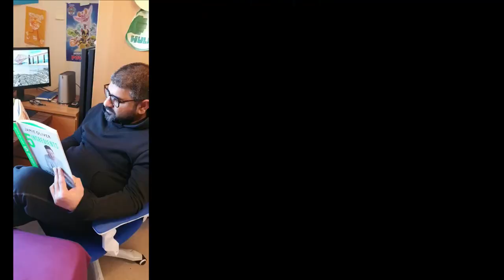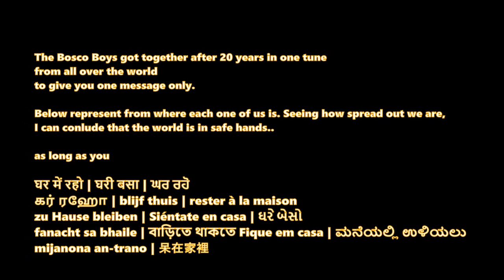NO CORONA - DON BOSCO HIGH SCHOOL (Borivli, Mumbai - India) Batch of 2000 - 20 years later in 2020!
BOSCO BOYS are known to for their three C's

- Courtesy
- Competition
- Creativeness
- Chool

Before I talk about the mathematical gaff I made above let me start with the first three. These are part and parcel of our DNA, ingrained into us by our teachers, friends, and parents. Yes in that order. We spent 8 hours a day, 5 days a week, 365 days in a year surrounded by these 'influencers' for close to 16 years of our lives.

How? Ok. We prayed together at the start of the day, we studied together, we quarreled together, we fought together, we fought with each other, we fought for each other, sometimes we liked the same girl (or girls at that age), we pranked our teachers together, we sang birthday songs together, we ate together, we drank lined up and drank Energee together,
bloody 'ell probably even shat our pants together when Father Principal made the rounds during our banishment from class.. the key message being, we were in it together. Each of us played some influential role that has shaped our lives as adults, sons, boyfriends, husbands, fathers, and finally as adults. That's the power of together!

Now the 4th C - this is the kind of C that makes life interesting, fun, awesome and something to look forward to. So we're in this situation together, use the first three Cs -

- Courteous to everyone who is doing everything in their power to make YOUR lockdown life easier. Doctors, nurses, ward boys/ladies, police, cleaners, volunteers. This list is short..
- Competitive in everything you do, working out at home, set your health goal, and beat the shit out of it. Working, keep the same level of productivity.
- Creative figure it out, be creative!

Finally, use your Chool to make all this fun! Just like we did. Now I'll shut up and let you watch this madness and STAY HOME!

Thank you to our teachers who took part in this video and tolerated our madness through school!